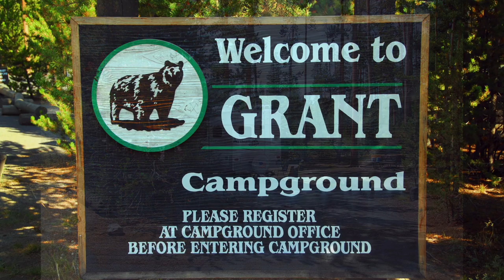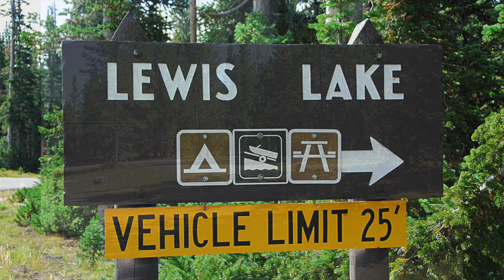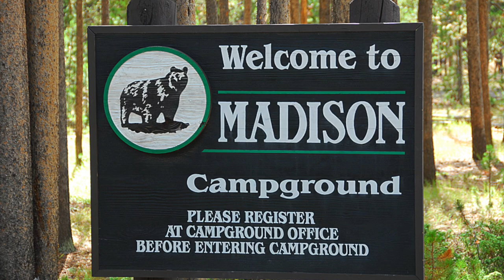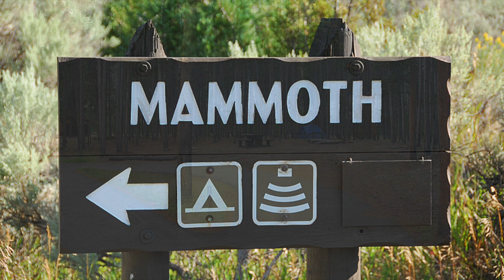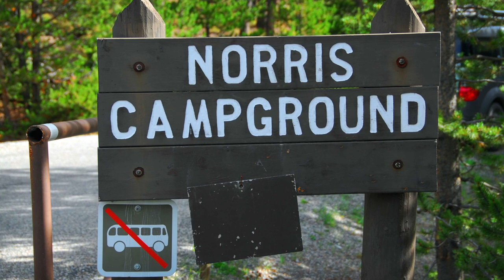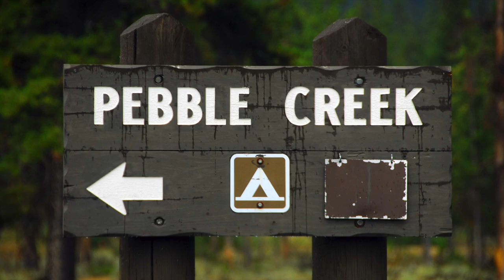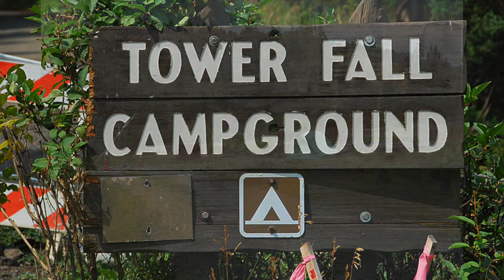Yellowstone National Park's Best Campsites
Sign up for text & email alerts when Yellowstone National Park campsites become available with Campsite Assist

Yellowstone National Park has some mighty fine campgrounds and a few special campsites. We've compiled a list / slide show of our favorite campsites from the 12 developed campsites in the park. We hope you enjoy the show and get the chance to visit Yellowstone National Park this year.

Learn more about each campground and see photos of each campsite in all 12 campgrounds here: